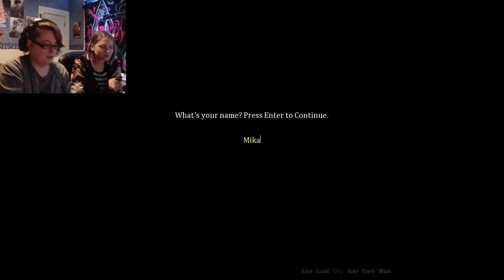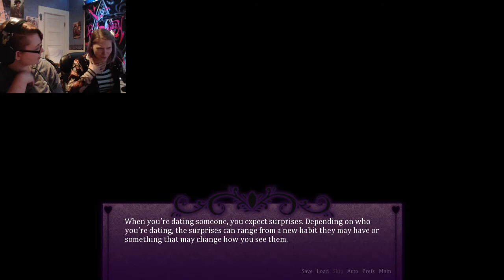Seduce Me the Otome - My Princess: Erik's Epilogue (Bonus!)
Jessica and I are dragged with Erik somewhere we don't know, but hey, we're dressed fancy, and we're ready to roll!